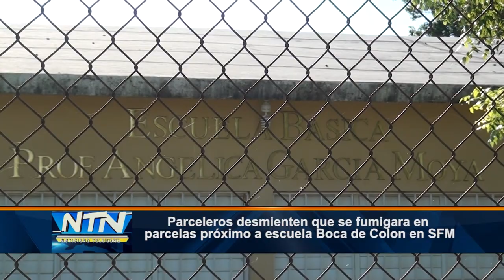Parceleros desmienten que se fumigara próximo a escuela Boca de Colon en SFM